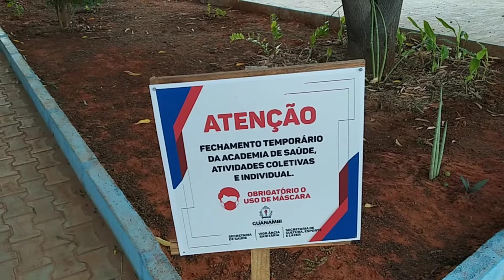tirando um dia de folga com a família